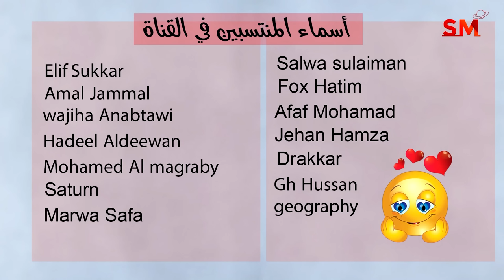توقعات الأبراج اليوم الخميس 16 تشرين الثاني نوفمبر 2023 سعيد مناع